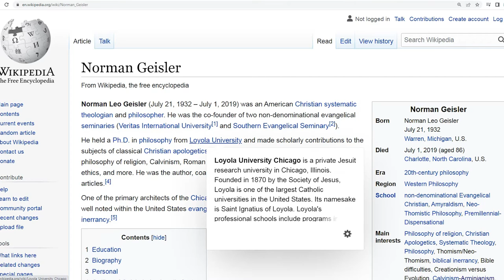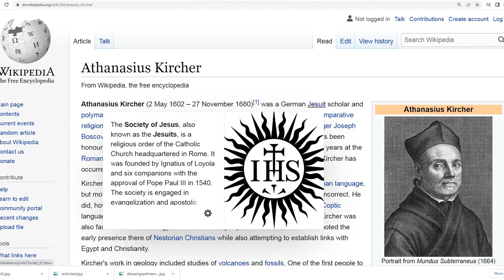James White - The Forgotten Trinity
James White - Antichrist Jesuit Coadjutor / Deceiver and Liar / Attacker of the Word of God, the KJV

James White - The Forgotten (SATANIC) Trinity

Norman Leo Geisler - an American Christian systematic theologian and philosopher. He was the co-founder of two non-denominational evangelical seminaries (Veritas International University and Southern Evangelical Seminary). He held a Ph.D. in philosophy from JESUIT Loyola University. Geisler's funeral was held at Calvary Church in Charlotte, North Carolina. Ravi Zacharias (false prophet) gave the eulogy.

Mitchell Pacwa SJ - an American JESUIT priest. He is president and founder of Ignatius Productions and is now the senior fellow of the St. Paul Center for Biblical Theology. Pacwa completed high school at Archbishop Quigley Preparatory Seminary in 1967 with the intention of becoming a priest for the Archdiocese of Chicago. He decided that he wanted to be a Jesuit in high school and was accepted after his freshman year at Loyola University Chicago. He earned a bachelor's degree in philosophy and theology from University of Detroit Mercy and was ordained a priest of the Society of Jesus in 1976. He later completed Master of Divinity and Bachelor of Sacred Theology degrees from the Jesuit School of Theology in Berkeley, California followed by a Doctor of Philosophy in Old Testament from Vanderbilt University. He has taught at Loyola Academy Wilmette, IL, Loyola University Chicago and the University of Dallas.